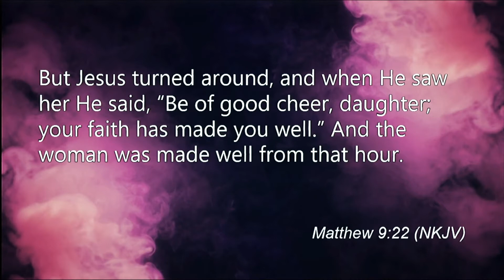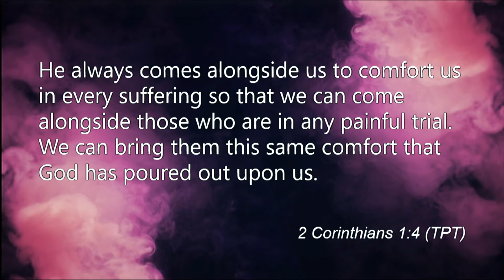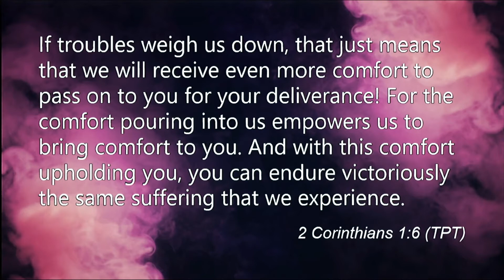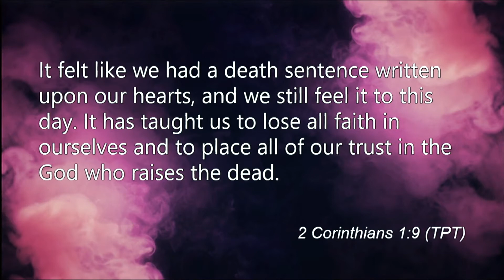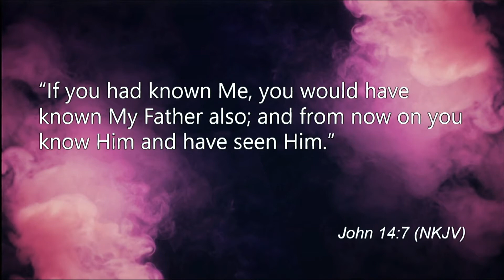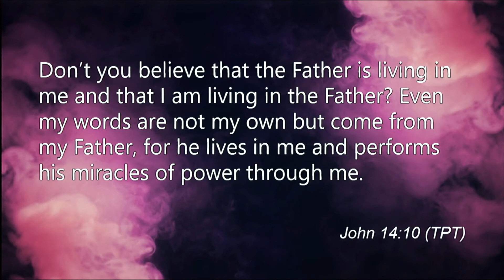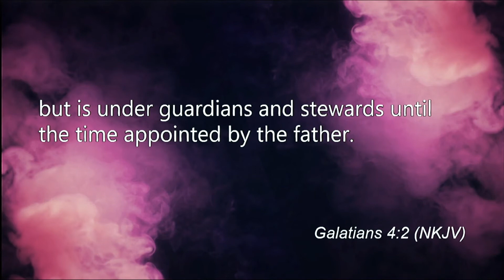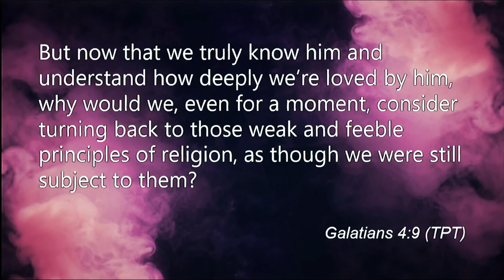Comfortable in Mystery